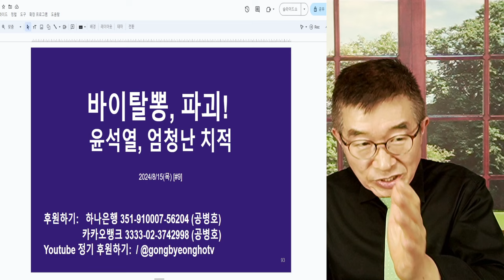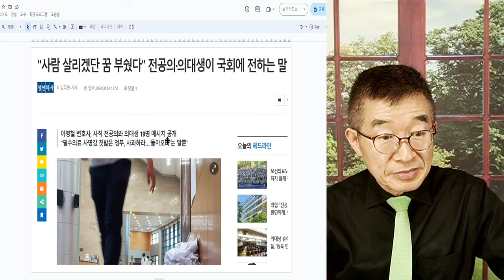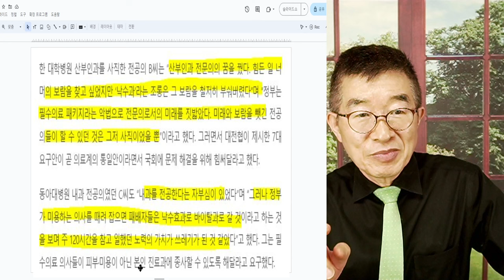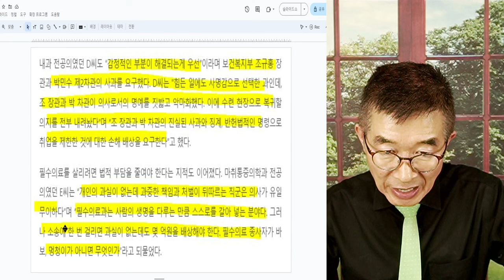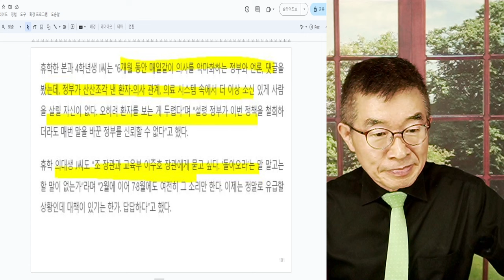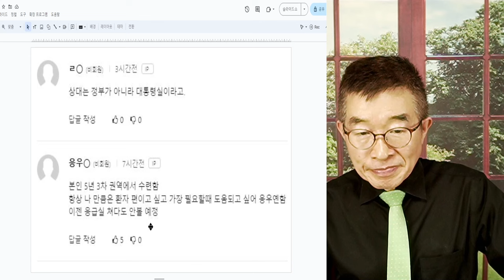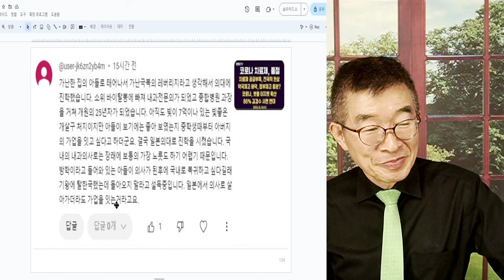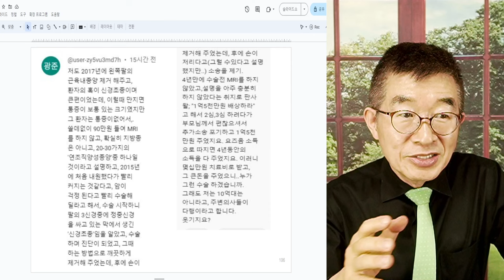바이탈뽕, 파괴! / 윤석열, 엄청난 치적 / 다시 되돌리기는 불가능 / 현직 전공의에 그치기 않아 / 향후 젊은 의사들, 필수과 전공의 급감할 것 [공병호TV]